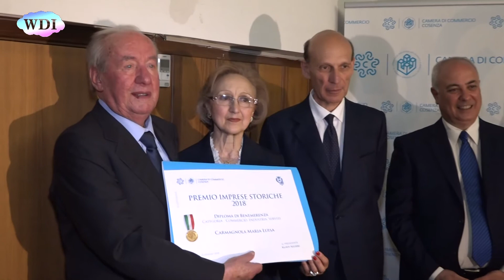Cosenza: Camera di Commercio, Premio Imprese Storiche 2018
La Camera di Commercio di Cosenza ha celebrato la seconda edizione del Premio Imprese Storiche. La seconda edizione del Premio Imprese Storiche è stata anticipata da una seduta straordinaria del Parlamento delle imprese, un importante strumento di ascolto e condivisione che fa parte di Open Camera Cosenza, la svolta culturale e organizzativa introdotta dal presidente Algieri. Subito dopo è arrivato il tanto atteso momento della premiazione. Trentuno le aziende della provincia premiate con un diploma di benemerenza e una medaglia d’oro. Un momento di grande festa che ha salutato con entusiasmo la tenacia e l'impegno di chi, a tutti i costi, è riuscito ad andare avanti, superando il tempo delle crisi e tanti ostacoli. C'è anche chi ha addirittura superato il traguardo dei cento anni di attività. Ma qual è la ricetta per resistere così a lungo, nonostante le tante crisi economiche che il nostro Paese ha attraversato? Al termine della cerimonia, il presidente Algieri e il presidente Lo Bello hanno rivolto un pensiero ai giovani.